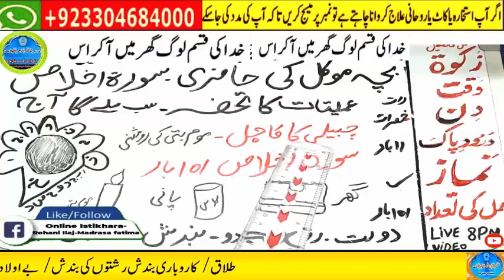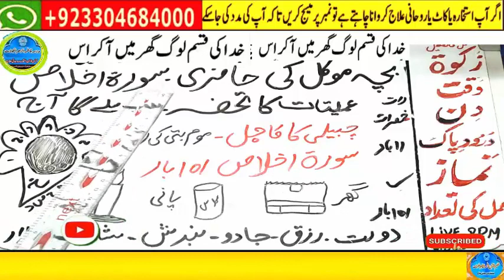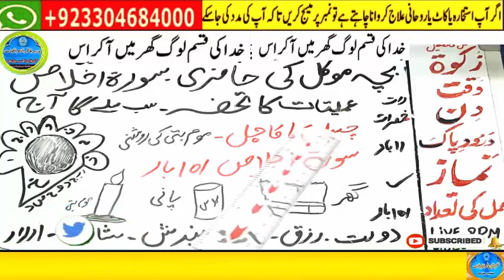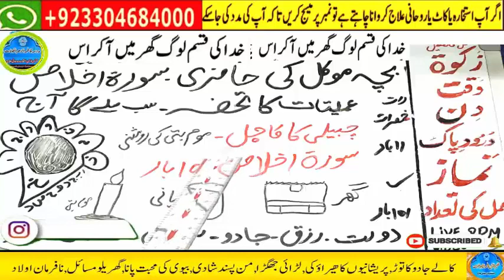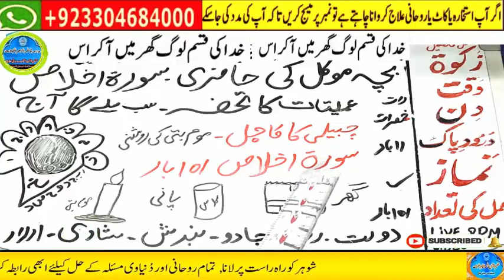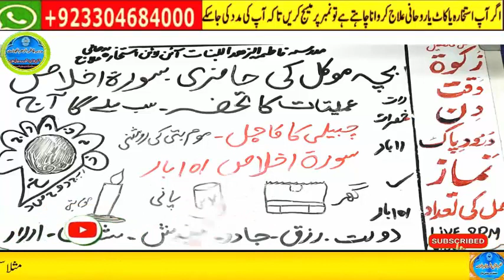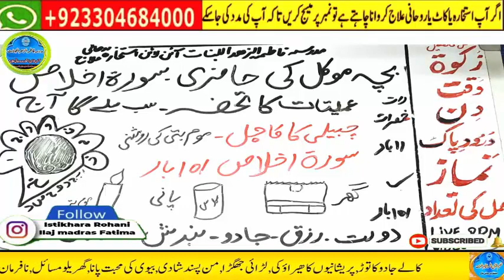Amir hone ka wazifa, daulat ka wazifa, rizq ka wazifa, wazifa for money, jab, pari, mokil ka amal